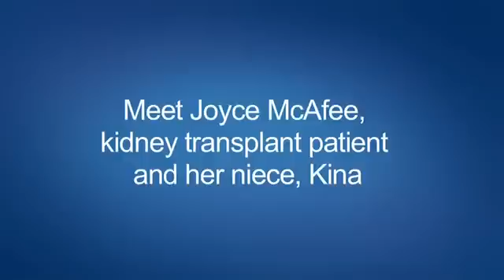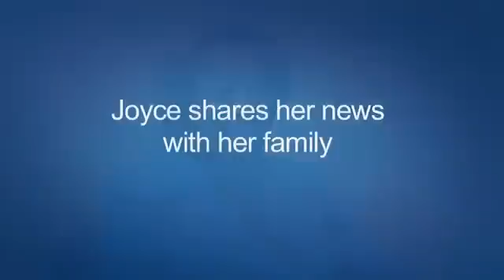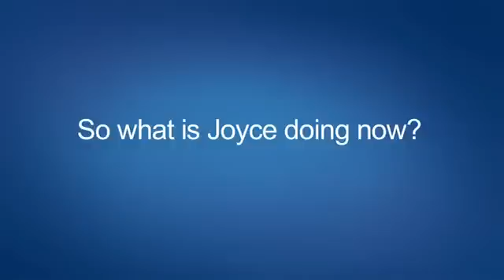Kidney Transplant - A Patient's Story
Kidney Transplant recipient Joyce McAfee shares her story about her kidney transplant and how her niece gave a piece of herself to give her aunt her life back.